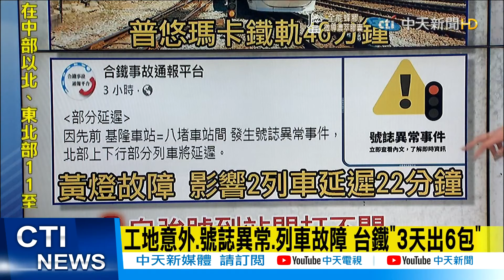【每日必看】狂出包!復興號車廂脫節.普悠瑪故障 台鐵"3天出6包"｜台鐵連環出包 藍委怒轟:離譜!部.局長該下台 @中天新聞CtiNews 20211204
00:00 工地意外.號誌異常.列車故障 台鐵"3天出6包"
01:37 台鐵又出包! 號誌異常.普悠瑪無動力.車門沒開
02:18 普悠瑪突失去動力40分鐘 受影響200旅客可退費
02:34 狂出包!復興號車廂脫節.普悠瑪故障 民眾:常這樣
02:56 台鐵連環出包 藍委怒轟:離譜!部.局長該下台
03:15 連環出包挨轟下台! 台鐵局長:不會推卸責任

歌名: Sunspots
作者: Jeremy Blake
類型: Dance & Electronic
氣氛: Happy Music